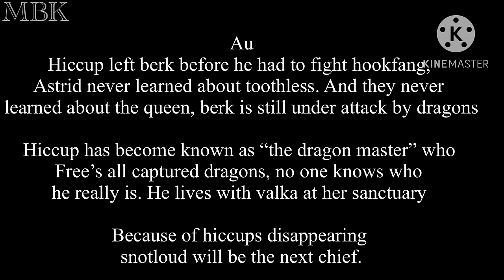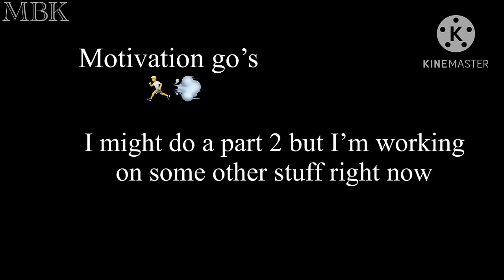Httyd react to hiccup (au)